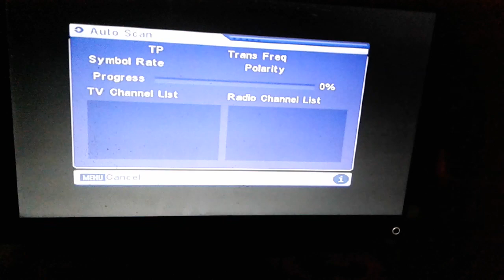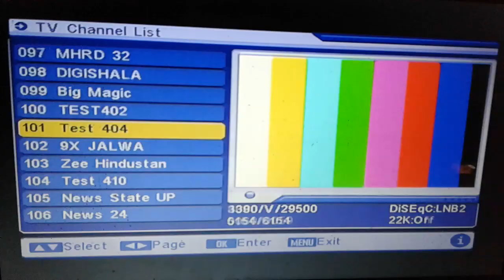Star gold & Sony Max Free To Air